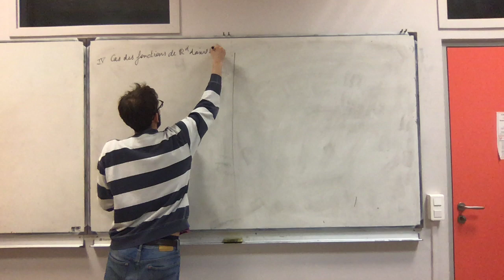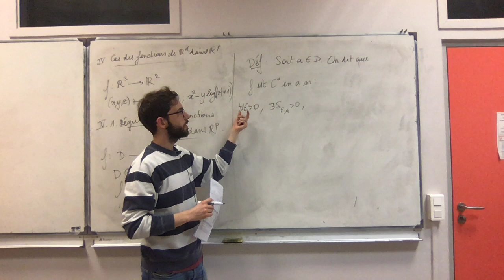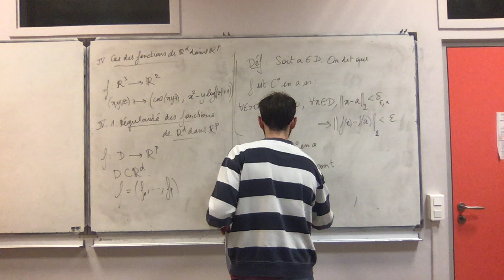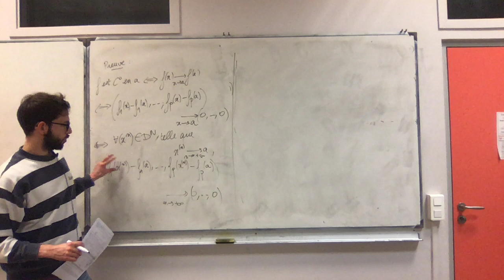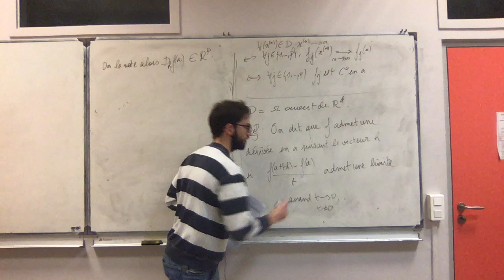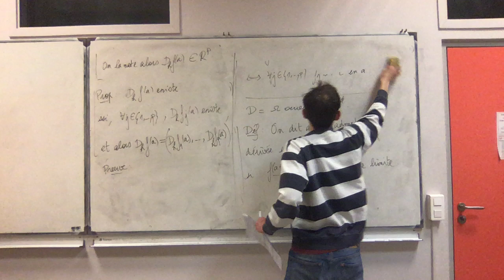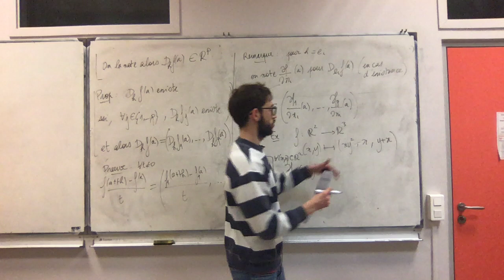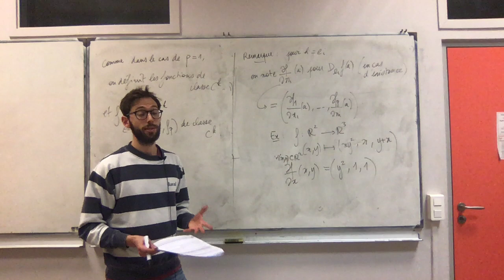Fonctions de plusieurs variables - cours 10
- Régularité des fonctions de R^d dans R^p